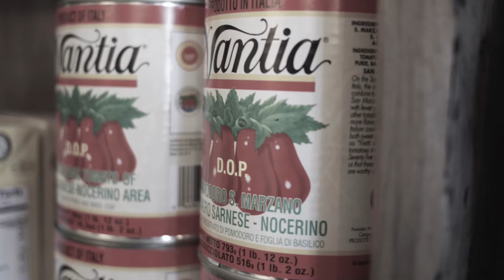Maine Meat - Inspired by Old World Traditions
After time spent in Italy running a butcher shop and studying the art of old world butchery and charcuterie, Jarrod Spangler dreamed of bringing a community focused whole animal butcher shop to Maine.